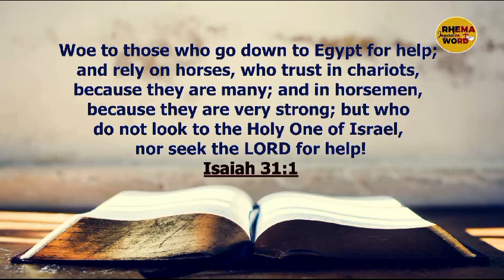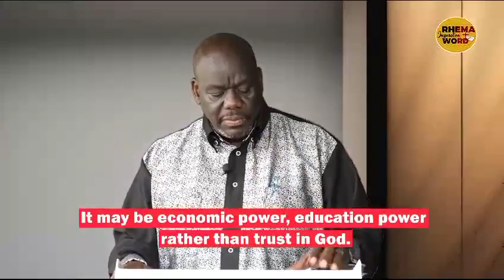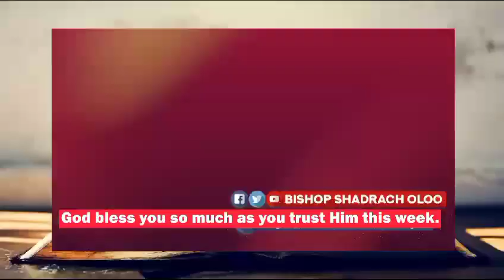TRUST IN WHAT IS PERMANENT